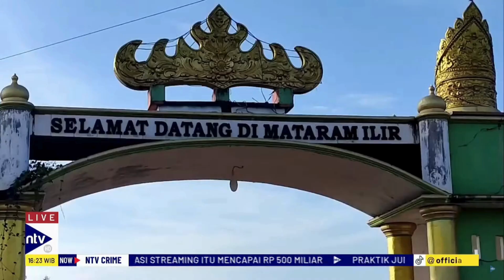Insiden Kasus Peluru Nyasar di Lampung Tengah, Korban Masih Kerabat Dekat | NTV CRIME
Insiden tragis di Lampung yang melibatkan penembakan oleh anggota DPRD yang menyebabkan kematian warga. Kapolres Lampung Tengah, AKBP Andik Purnomo Sigit, telah mengkonfirmasi bahwa situasi di Kecamatan Seputih Surabaya telah kondusif setelah kejadian tersebut. Korban merupakan kerabat dekat dari anggota DPRD yang terlibat dalam insiden tersebut. Polisi telah menegaskan bahwa tidak boleh ada penggunaan senjata api dalam acara adat pernikahan di Lampung, sementara kuasa hukum tersangka mengakui kelalaian dalam kejadian tersebut dan telah meminta maaf serta bersedia bertanggung jawab.

NTVCRIME01
EN01